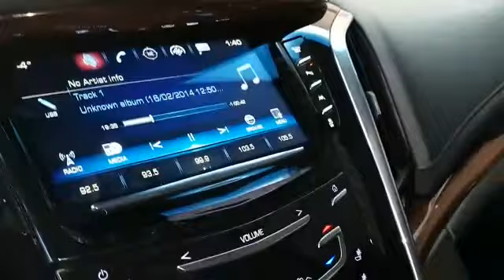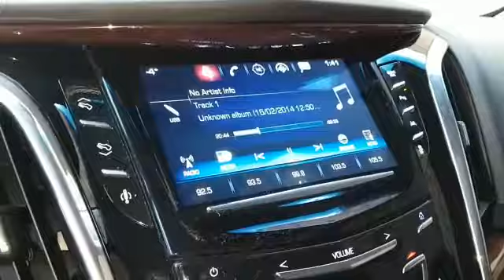Reggaemust ---- surv grav, Admiral Bailey, tamuz, Dumuzid, Enki n Enlil, shamash, lugulbanda